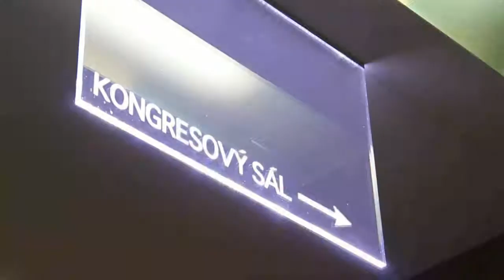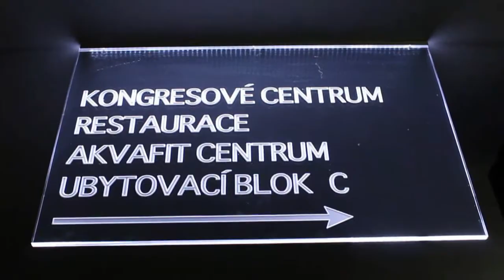MČR v počítačových hrách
Kongres hotel Jezerka, Seč.

Hudba: Emma Hewitt - These Days Are Ours (antillas & dankann remix)